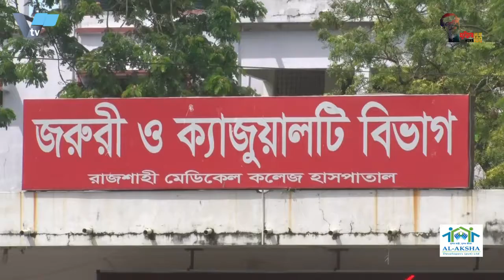রাজশাহীতে ওয়ার্ড পর্যায়ে দ্বিতীয় ডোজ টিকা শুরু হচ্ছে ৭ সেপ্টেম্বর| Vaccine || Rajshahi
রাজশাহীতে ওয়ার্ড পর্যায়ে দ্বিতীয় টিকা শুরু হচ্ছে ৭ সেপ্টেম্বর || The second dose of vaccine at ward level in Rajshahi is starting on September 6

রাজশাহীতে ওয়ার্ড পর্যায়ে দ্বিতীয় ডোজ টিকা শুরু হচ্ছে ৭ সেপ্টেম্বর
রাজশাহী সিটি কর্পোরেশনের ব্যবস্থাপনায় মহানগরীর ৩০টি ওয়ার্ডে মোট ৮৪টি কেন্দ্রে আগামীকাল মঙ্গলবার থেকে কোভিড-১৯ এর গণটিকাদান ২য় ডোজ ক্যাম্পেইন শুরু হচ্ছে। ইতিপূর্বে যারা ওয়ার্ড পর্যায়ে মর্ডানার ১ম ডোজ টিকা গ্রহণ করেছেন, তাদেরকে ২য় ডোজ টিকা প্রদান করা হবে।
প্রথমবারের মতো ২য় ডোজ টিকাদান ক্যাম্পেইন সফল করতে মহানগরবাসীর সহযোগিতা কামনা করেছেন রাজশাহী সিটি কর্পোরেশনের মেয়র এ.এইচ.এম খায়রুজ্জামান লিটন। রাসিকের প্রধান স্বাস্থ্য কর্মকর্তা ডাঃ এফএএম আঞ্জুমান আরা বেগম জানান, সরকারী নির্দেশনা অনুসরণে গত ৭ ও ৮ আগস্ট ২০২১ পর্যায়ে যে কোভিড-১৯ প্রথম ডোজ টিকা প্রদান করা হয়েছিন, তারই ২য় ডোজ যথাক্রমে আগামী ৭ ও ৮ সেপ্টেম্বর প্রদান করা হবে। সেইসাথে যারা গত ১৪ আগস্ট প্রথম ডোজ টিকা গ্রহন করেছির তাদের দ্বিতীয় ডোজ আগামী ১১ সেপ্টেম্বও, ১৬ আগস্ট তারিখের দ্বিতীয় ডোজ আগামী ১২ সেপ্টেম্বর ওয়ার্ড পর্যায়ে প্রদান করা হবে। শুধুমাত্র টিকাদান রেজিস্ট্রেশন কার্ড ও এসএমএস প্রাপ্তি সাপেক্ষে যে যে কেন্দ্রে ১ম ডোজ টিকা গ্রহণ করেছিলেন ঐ একই কেন্দ্রে তিনি মডানা ২য় ডোজ গ্রহণ করবেন। আগামী ৭, ৮, ১১ ও ১২ সেপ্টেম্বর টিটিসি, সংক্রামক ব্যাধি হাসপাতাল, পুলিশ হাসপাতাল ও সিএমএইচ এ যথারীতি টিকাদান কর্মসূচি চালু থাকবে।

The second dose of vaccine at ward level in Rajshahi is starting on September 6
Under the management of Rajshahi City Corporation, the second dose campaign of mass vaccination of Kovid-19 is starting from Tuesday in a total of 64 centers in 30 wards of the metropolis. Those who have already received the 1st dose of Mordana vaccine at the ward level will be given the 2nd dose of the vaccine.
Rajshahi City Corporation Mayor AHM Khairuzzaman Liton has sought the cooperation of the people of the metropolis to make the 2nd dose vaccination campaign a success for the first time. Rasik's Chief Health Officer Dr FAM Anjuman Ara Begum said the second dose of the first dose of Covid-19 vaccine, which was given on August 7 and 8, 2021, will be given on September 6 and 7, respectively, following government guidelines. In addition, those who received the first dose of vaccine on August 14 will be given the second dose on September 11 and the second dose on August 18 will be given on September 12 at the ward level. Subject to receipt of vaccination registration card and SMS only, he will receive the second dose of Modana at the same center where he received the 1st dose of vaccine. Vaccination programs will continue on September 6, 7, 11 and 12 at TTC, Infectious Diseases Hospital, Police Hospital and CMH as usual.